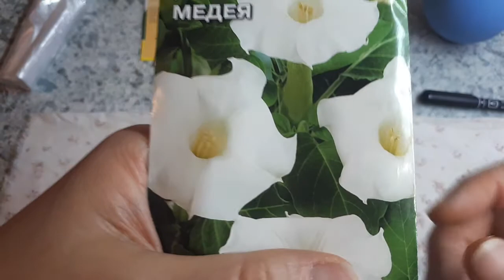Дурман. Будем сеять!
Одно из самых ядовитых цветковых растений. Его называют ангельской трубой, лунным цветком, шальной травой, беленой, пьяным огурцом.
Это уникальное растение семейства паслёновых родственно картофелю, томатам и баклажану.
Атрибут колдунов и прорицателей - они снимают цветами и листьями порчу, сглаз и детский испуг, ведьмы готовят летучую мазь для полётов на метле, медицина создаёт множество важнейших для жизни лекарств, ну а мы, простые садовники-любители, любуемся😊😍🌺🌺🌺
наша группа Смелый садовник
будем очень рады Вам!!!